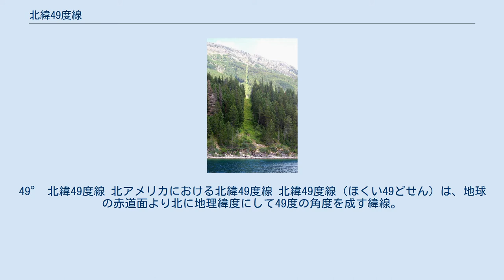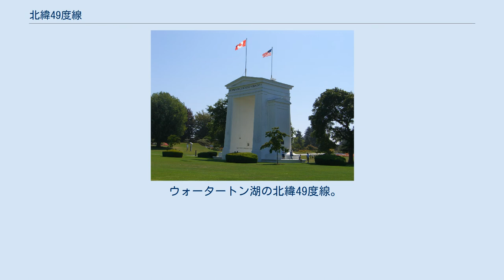北緯49度線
49° 北緯49度線 北アメリカにおける北緯49度線 北緯49度線（ほくい49どせん）は、地球の赤道面より北に地理緯度にして49度の角度を成す緯線。
ヨーロッパ、アジア、太平洋、北アメリカ、大西洋を通過する。
この緯度の下では、夏至点時の可照時間は16時間12分で、冬至点時は8時間14分である。
 パリは北緯49度線から南に約15kmの所にあり、北緯48度線と北緯49度線の間で最も大きな都市である。
パリの玄関口のひとつであるシャルル・ド・ゴール国際空港は北緯49度線上にある。
 北アメリカでは、太平洋岸のジョージア海峡からウッズ湖までの北緯49度線がカナダ＝アメリカ合衆国国境となっている。
この国境は、イギリスとアメリカの間で結ばれた1818年条約と1846年のオレゴン条約によって確定した。
 北緯49度線は、本初子午線から東に向かって以下の場所を通っている。
 平和のアーチ 北緯49度線上にある一般的な国境標。
ワシントン州ブレインとブリティッシュコロンビア州サレーの境界を示す。
 ウォータートン湖の北緯49度線。
北緯49度線（カナダ＝アメリカ合衆国国境）の周辺だけ木を切って国境線を表示している。
 カールスルーエの北緯49度線モニュメント イギリス陸地測量局ナショナルグリッドは、 北緯49度00分00秒 西経2度00分00秒 / 北緯49.0000度 西経2.0000度 / 49.0000; -2.0000地点を原点としている。